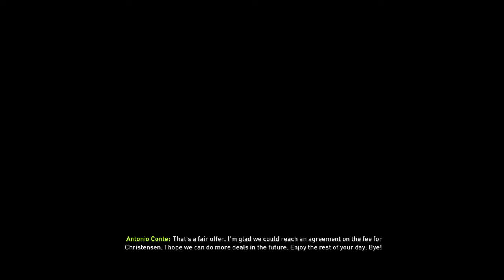Spurs career mode 6